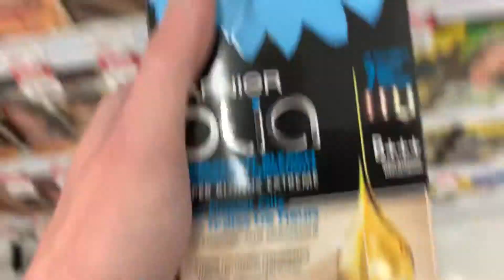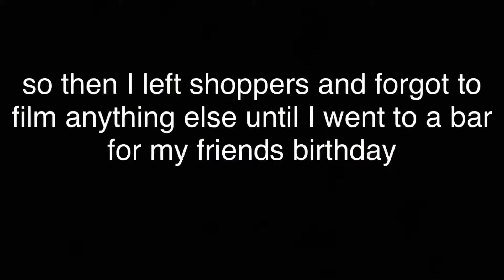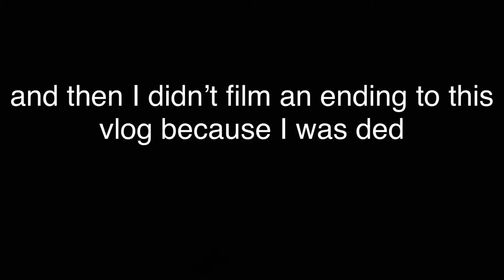shoppers and shammy: a mini vlog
got some stuff at shoppers then had some birthday beers and filmed a bit of it for FUNSIES